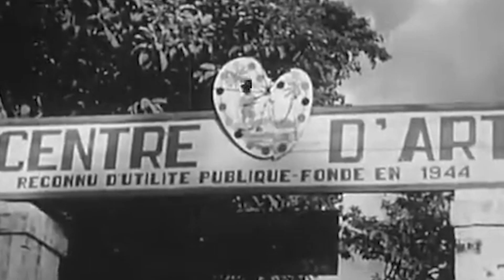Reframing Haitian Art: Masterworks from the Arthur Albrecht Collection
Edouard Duval-Carrié, guest curator and Miami-based artist shares the importance of the Centre d'Art, an art school and gallery in Port-au-Prince, Haiti. Artists gravitated to the Centre d’Art and what they brought with them was, though very far from any academia, a varied, fresh, and startling artistic expression.

The exhibition "Reframing Haitian Art: Masterworks from the Arthur Albrecht Collection" highlights the unique and complex history of Haiti and its cultural legacy.

"Reframing Haitian Art: Masterworks from the Arthur Albrecht Collection" is on view now through June 23, 2024, at the Tampa Museum of Art.